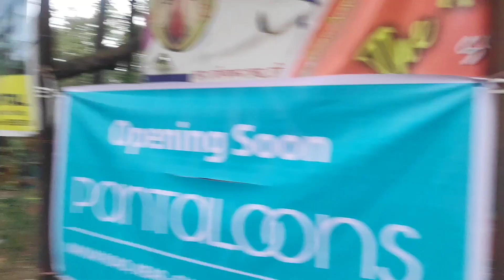Saraswati Puja Vlog | Tinsukia Na Pukhuri Park Saraswati Girls | @riderpolash5435 লগ পাই গলো